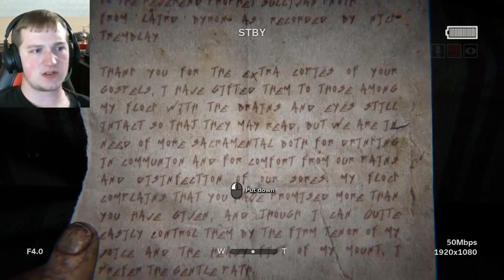Outlast 2-Part 5 | RUN FOR YOUR LIFE!!!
We've gotten through the hellish mob of this crazy town, but where's Lynn? We need to find her before anything bad happens...